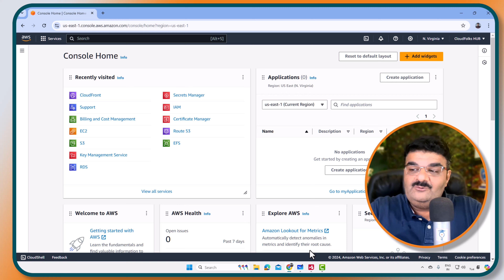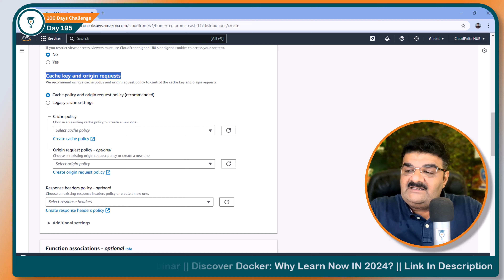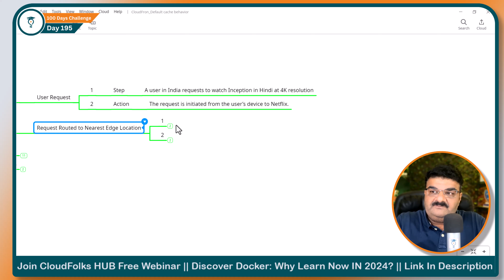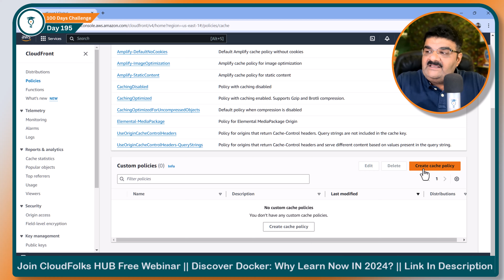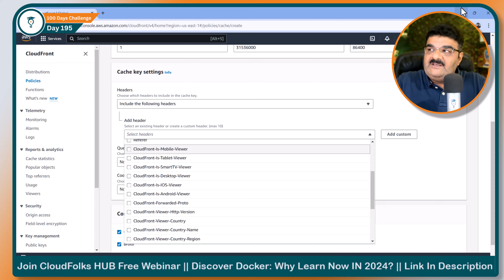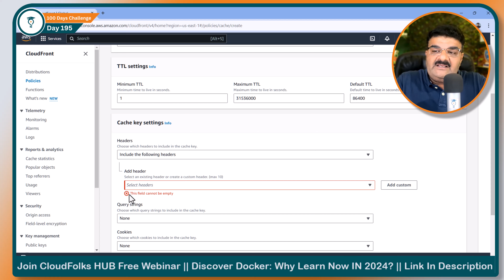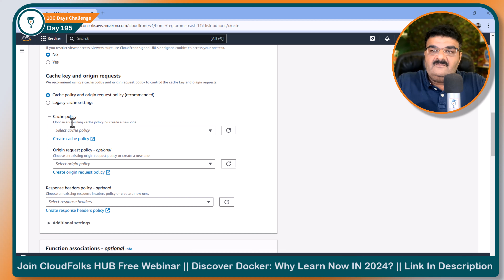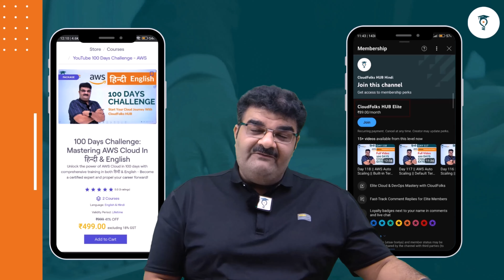Day 195 || AWS CloudFront Tutorial In Hindi || Default Cache Behavior- Cache Key And Origin Requests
Day 195 || AWS CloudFront Tutorial In Hindi || Default Cache Behavior- Cache Key And Origin Requests  || AWS CloudFront In Hindi

🚀 Join Our Webinar: Discover Docker: Why Learn Now in 2024? 🚀

Unlock the power of Docker and elevate your DevOps career! Join us on August 13, 2024, for a transformative session led by Bhavesh Atara, founder of CloudFolks HUB.

Click On The Link Below And Get Lifetime Access And Future Update Of Our AWS Course

To Download AWS 100 Days Challenge Table Of Content Click On Following

In this video, we'll dive into the AWS CloudFront Default Cache Behavior Option known as Cache Key and Origin Requests. This tutorial is perfect for anyone looking to start their journey in Cloud Computing. Understanding how to configure cache keys and origin requests is essential for optimizing content delivery and ensuring efficient caching behavior.

This video is available in both English and Hindi to accommodate a diverse audience.